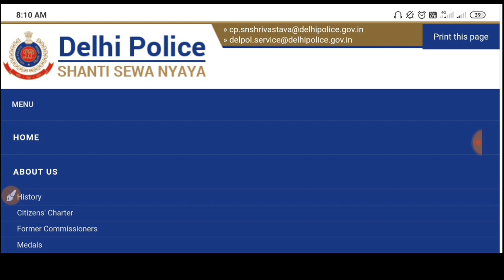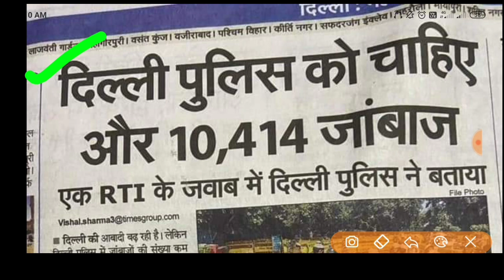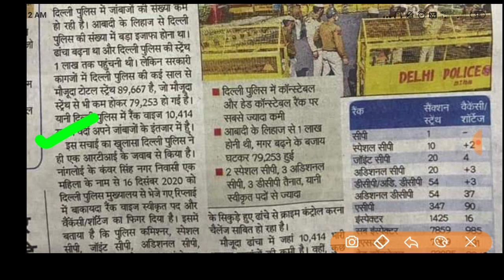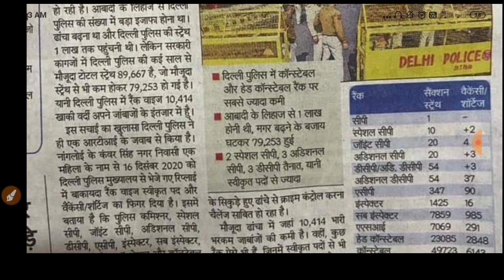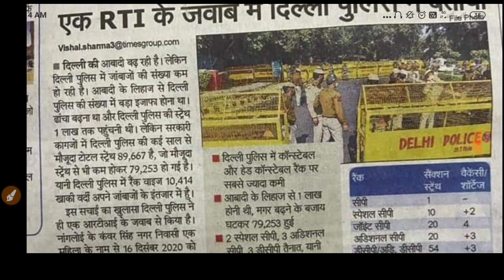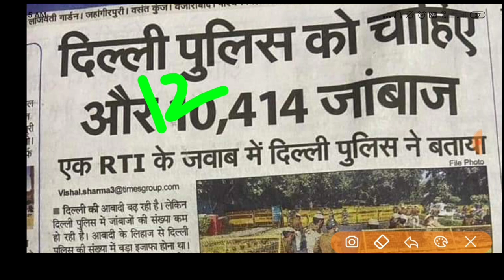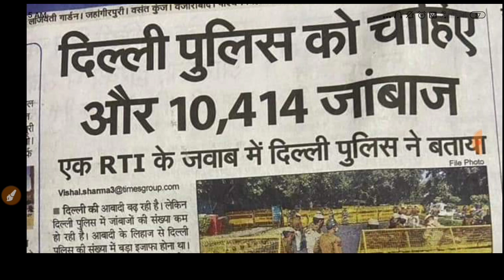Delhi Police Constable New Vacancy 2021 / delhi police constable recruitment 2021